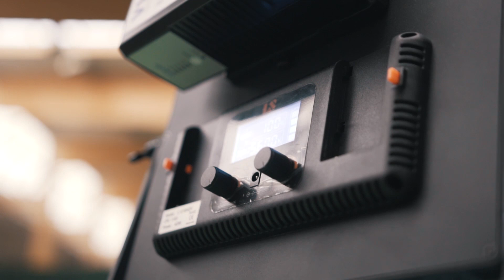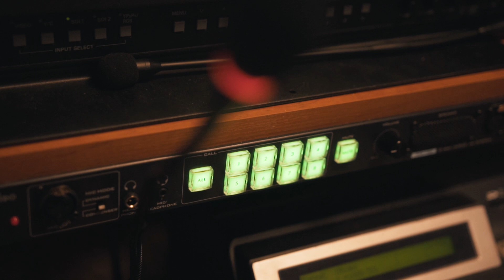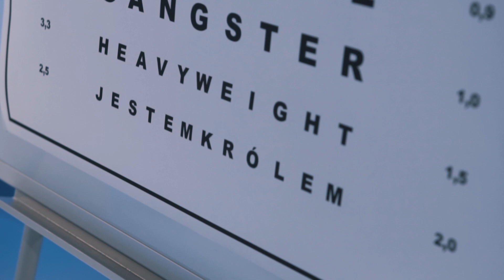😨 POPEK CHCIAŁ MNIE UDUSIĆ!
Krótkie streszczenie nagrań z Popkiem Monsterem - jak naprawdę wygląda praca z tym człowiekiem? Oglądajcie! :)